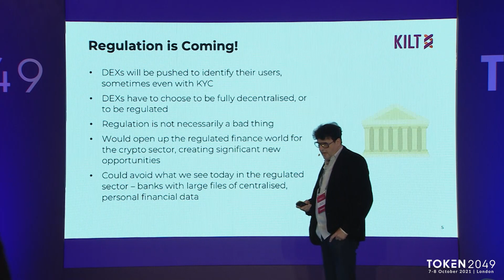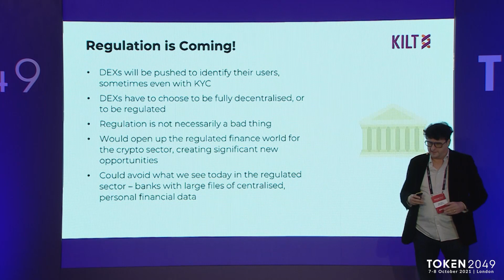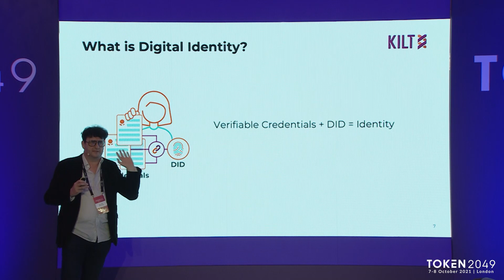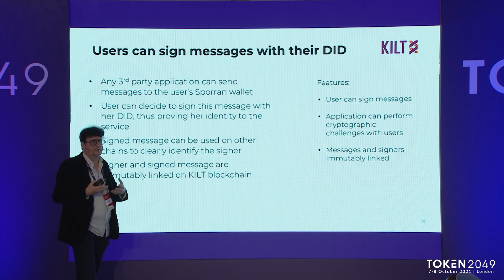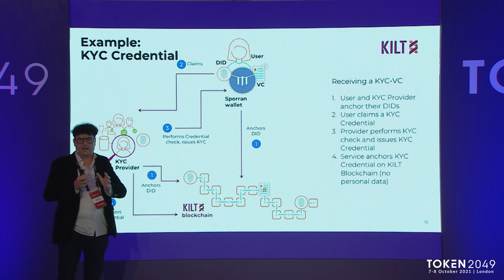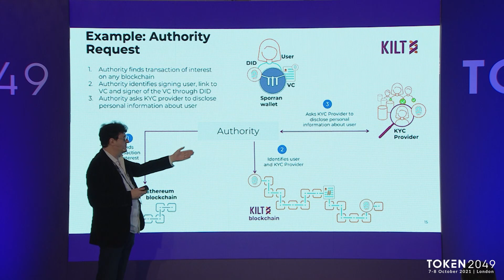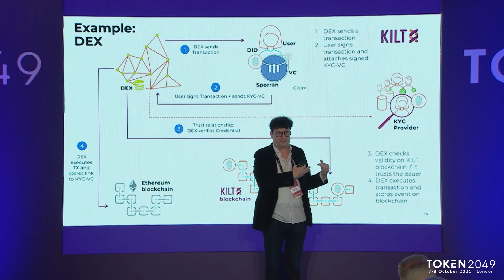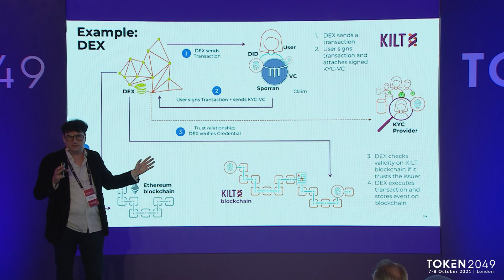DeFi Regulation and DEXs - Opportunity or Threat? - Ingo Rübe (KILT Protocol) - TOKEN2049 London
Keynote: DeFi Regulation and DEXs - Opportunity or Threat?
Speaker: Ingo Rübe, Founder and CEO, KILT Protocol

TOKEN2049 London